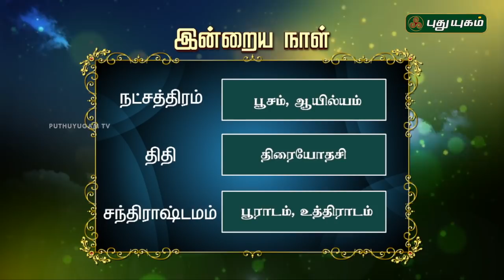இன்றைய தினம் | 07/09/2018 | Puthuyugam TV